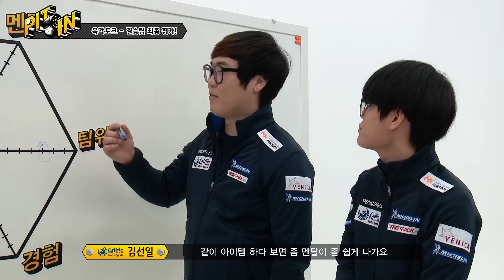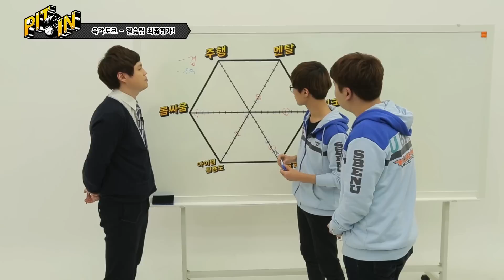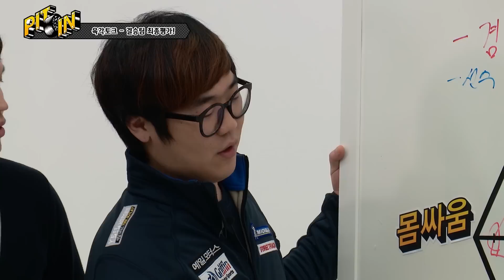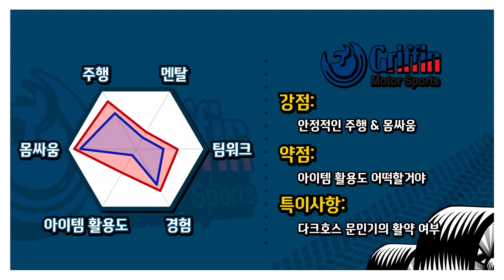[카트라이더 버닝타임] PIT-IN 10화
카트라이더 버닝타임 매주 토요일 오후 6시!